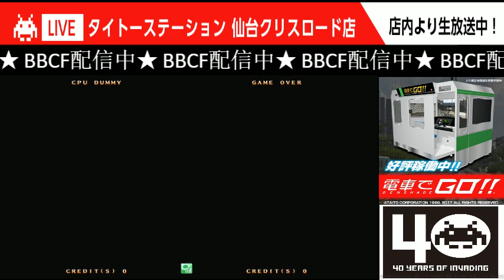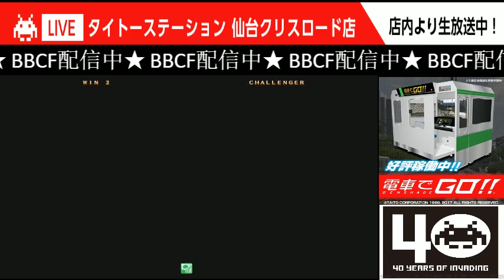TAITO LIVE@TAITO STATION SENDAICLISROAD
Laid back style arcade game live streaming for Taito Station SENDAICLISROAD.
Please refrain from copying and secondary use.